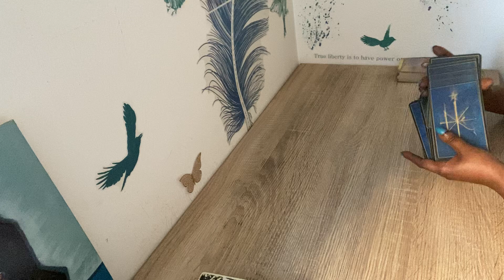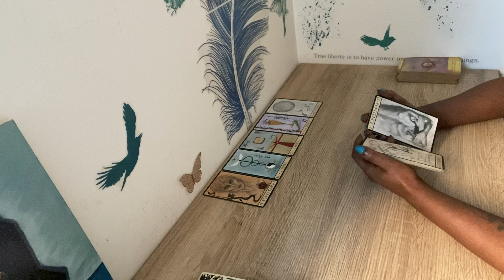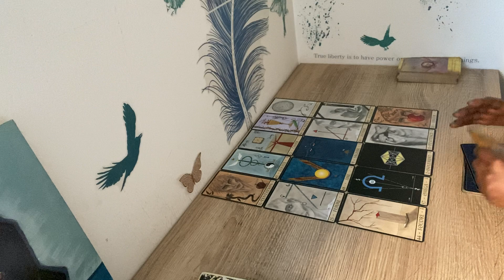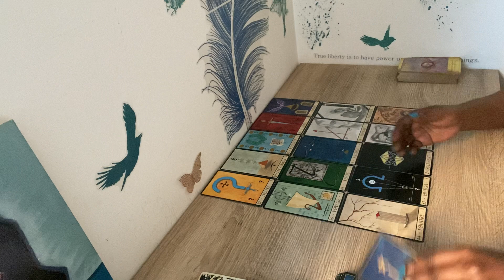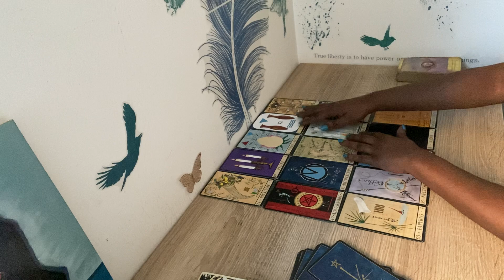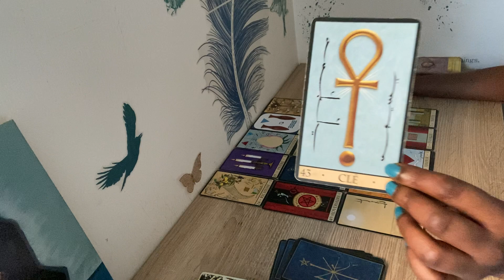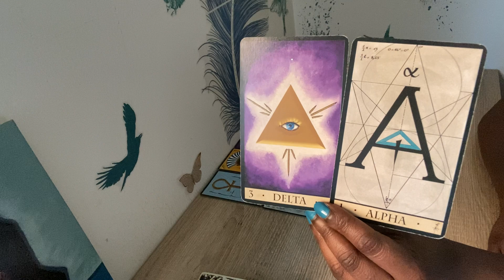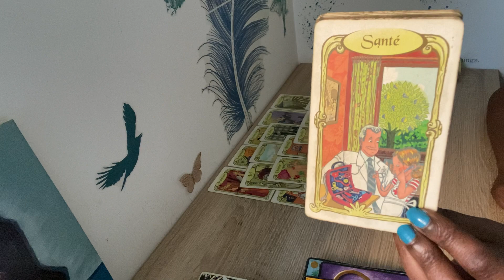Choisissez l’épreuve que vous souhaitez vivre 😩👀🔄👋🏾